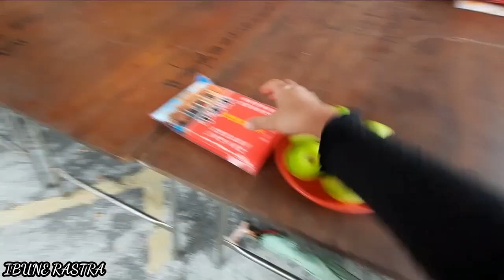gratis lagi..⁉️tradisi sembahyangan ditaiwan, bisa makan sepuasnya|| aktivitas tkw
assallamuallaikum gmn kbrnya temen2 semua moga sehat2 selalu amin, kali ini aku mau ngantar kakek kekuil untuk sembahyangan lagj ya temen2,,terimahkasih yg udah menonton vidionya tetep semangat jangan lupa bersyukur hr ini,klo kalian suka dengan vidio2 sy mohon dukungannya dengan cara like komen subscribe ya

terimahkasih
terimahkasih
terimahkasih